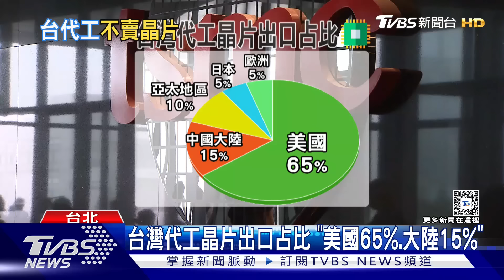川普:大陸晶片跟台灣買的 專家:錯!美國廠賣的｜TVBS新聞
美國總統大選辯論第二戰，再度扯到台灣以及晶片，賀錦麗指出川普把美國晶片賣給大陸，而川普則反駁，大陸晶片是跟台灣買的，不過專家就說明，台灣雖然有台積電，但只負責代工，不具備賣晶片資格，真的賣晶片給大陸的還是美國大廠。